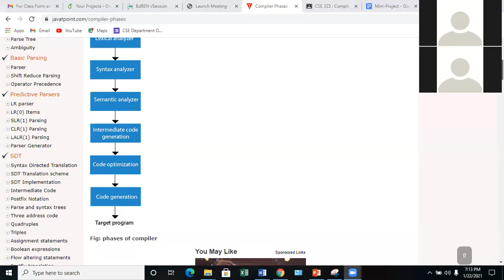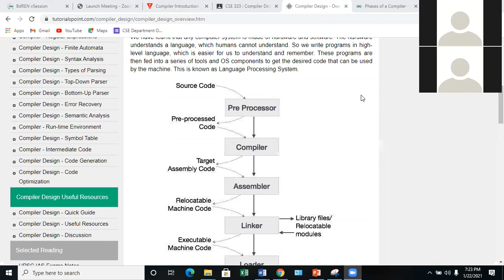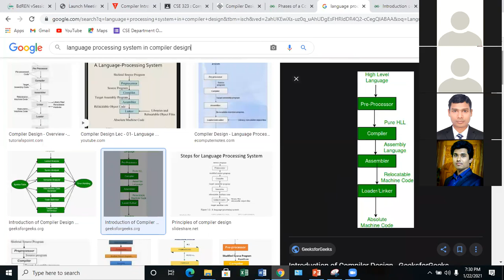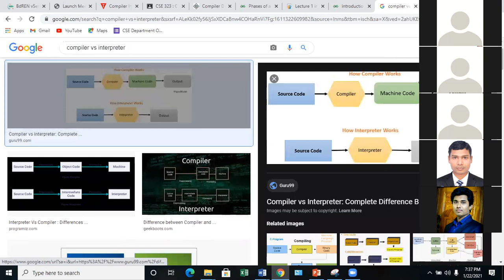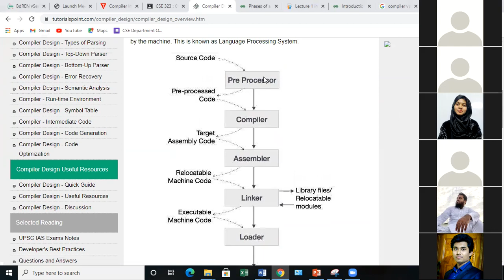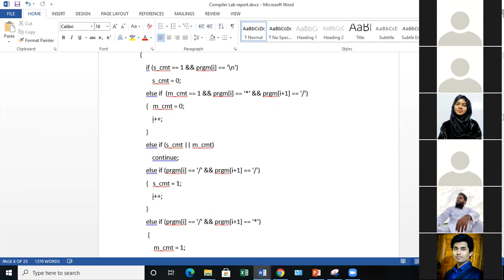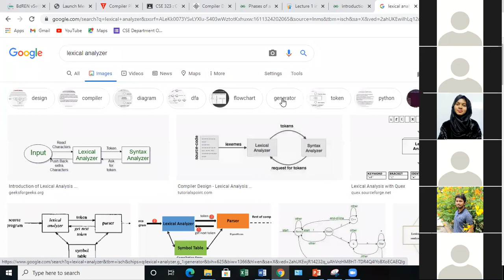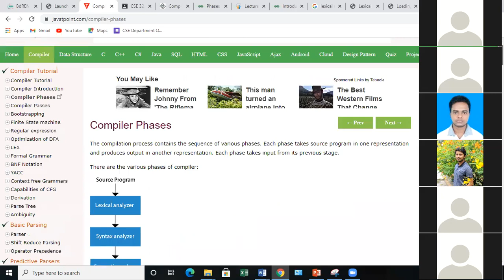About Compiler Design